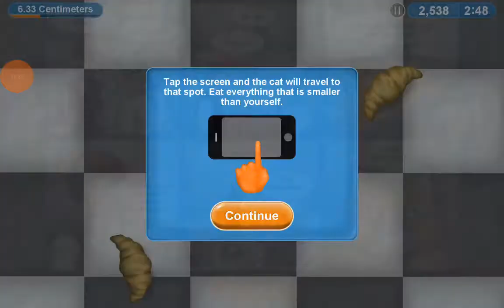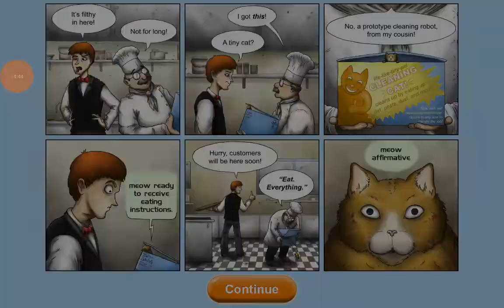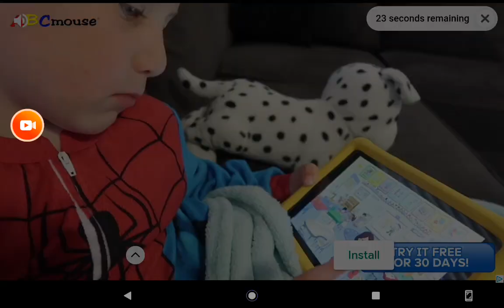tasty planet evee